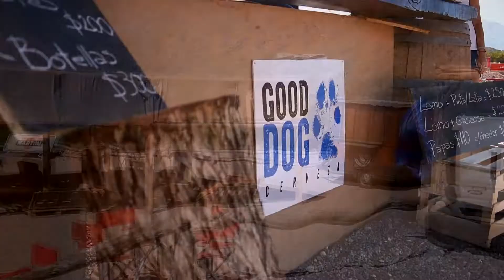Luna llena en "La Martineta" - MTB Enduro Mendoza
El pasado 19 de Enero tuvimos un evento cosmico. Una luna enorme ilumino la noche y el lago de potrerillos dando un marco espectacular a la divertida vuelta que dimos por uno de los circuitos del parador La Martineta. Para coronar la noche tuvimos musica y foodtrucks como para pasar un momento memorable. Les comparto un video editado por Gabriel Bracelis y con imagenes de Mariano Diaz. Como en los ultimos eventos no faltaron los consejos de Bike Riders.